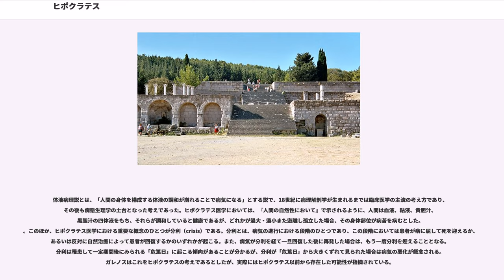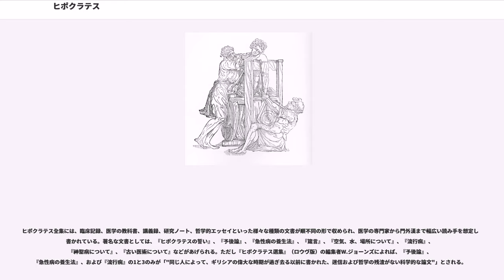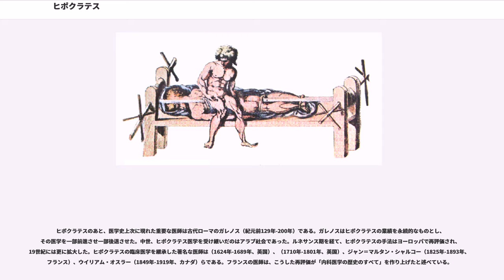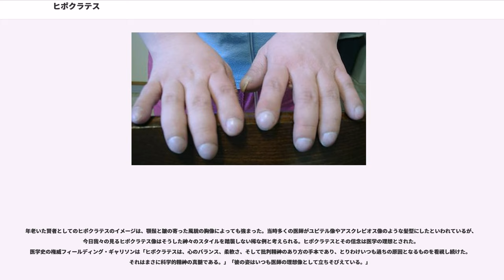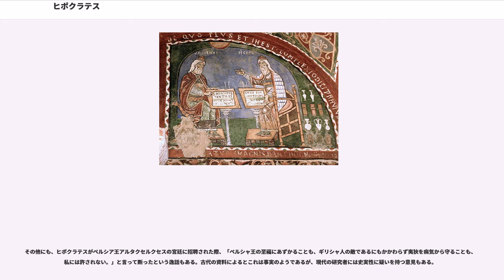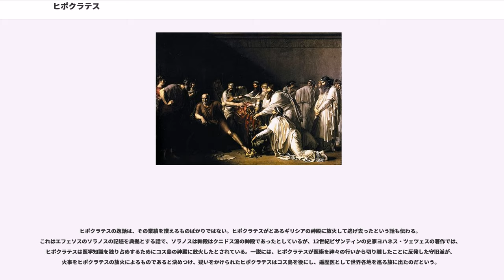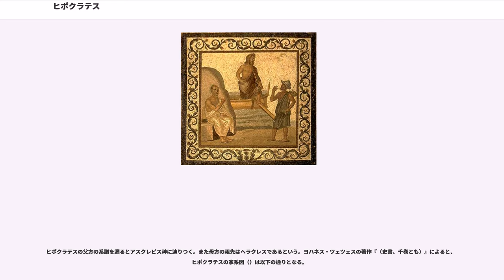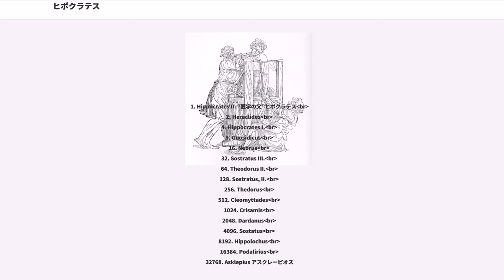ヒポクラテス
ヒポクラテス（ヒッポクラテース、古代ギリシア語: 、 , 紀元前460年ごろ - 紀元前370年ごろ）は古代ギリシアの医者。

エーゲ海に面したイオニア地方南端のコス島に生まれ、医学を学びギリシア各地を遍歴したと言い伝えられるが、その生涯について詳しいことは分かっていない。ヒポクラテスの名を冠した『ヒポクラテス全集』が今日まで伝わるが、その編纂はヒポクラテスの死後100年以上経ってからとされ、内容もヒポクラテス派（コス派）の他、ライバル関係であったクニドス派の著作や、ヒポクラテスの以後の著作も多く含まれると見られている。

ヒポクラテス（或いはヒポクラテス派）の最も重要な功績のひとつに、医学を原始的な迷信や呪術から切り離し、臨床と観察を重んじる経験科学へと発展させたことが挙げられる。さらに医師の倫理性と客観性について『誓い』と題した文章が全集に収められ、現在でも『ヒポクラテスの誓い』として受け継がれている。
人生は短く、術のみちは長い と言う有名な言葉もヒポクラテスのものとされており、これは「ars longa, vita brevis アルスロンガ、ウィータブレウィス」というラテン語訳で現代でも広く知られている。病気は4種類の体液の混合に変調が生じた時に起こるという四体液説を唱えた。また人間のおかれた環境（自然環境、政治的環境）が健康に及ぼす影響についても先駆的な著作をのこしている。

これらヒポクラテスの功績は古代ローマの医学者ガレノスを経て後の西洋医学に大きな影響を与えたことから、ヒポクラテスは「医学の父」、「医聖」、「疫学の祖」などと呼ばれる。

ヒポクラテスが紀元前460年頃にギリシャのコス島で生まれた実在の人物であること、また生前から医者としても医学の指導者としても著名な人物であったことは多くの歴史家が認めるところであるが、その他に伝えられる伝記の類は資料の裏付けのないものが多く、おそらく史実ではない。（詳細は逸話の節を参照のこと。）

ヒポクラテスについての記述は、紀元前4世紀のプラトンやアリストテレスの著作、10世紀のスーダ辞典や、12世紀のの著作にも見られるが、初めてヒポクラテスの伝記を著したのは2世紀ギリシアの医者であり、このソラノスのヒポクラテス伝は今日でもヒポクラテスを知る上で最も重要な情報源である。ソラノスの伝記によると、ヒポクラテスの父親は医者のヘラクレイデス、母親はティザンの娘プラクシテラであるという。ヒポクラテスにはテッサロスとドラコンというの二人の息子がおり、娘婿のポリュボスと共にヒポクラテスの医学の弟子であった。古代ローマの医学者ガレノスによると、ポリュボスがヒポクラテスの真の後継者である。なお、テッサロスとドラコンにはそれぞれヒポクラテスという名前の息子がいたという。ソラノスはまた、ヒポクラテスは父親と祖父から医術を学び、他の学問をデモクリトスとゴルギアスから学んだと記している。コス島のアスクレピオス神殿（診療所でもあった）で医術の訓練を積み、トラキアの医者、セリュンブリアのヘロディコスからも教えを受けていた可能性がある。なお同時代人でヒポクラテスについて触れた著作を遺したのはプラトンだけであり、対話篇『プロタゴラス』（311B）と、『パイドロス』（270C-E）の2箇所にヒポクラテスに関する記述がある。『プロタゴラス』の記述は「アスクレピオス派の医者、コス島のヒポクラテス」とごく簡潔であるが、ヒポクラテスがプラトンと同じ時代に実在した人物であったことが窺える。

生年が紀元前460年とされることから、ヒポクラテスは『戦史』を著した歴史家トゥキディデスと同い年、また哲学者ソクラテスよりおよそ10歳年少で喜劇作家アリストパネスよりも15歳ほど年長であった。この時代はギリシアの古典期にあたり、ペルシア戦争に勝利したアテナイは、ペリクレス（紀元前444年から紀元前430年までアテナイの将軍職）のもと最盛期を迎え、哲学、建築、彫刻、文学など数多くの分野で今日まで影響を及ぼす文化が生まれた。（この時代をペリクレス時代ともいう。）なおアテナイはペリクレスの死後ペロポネソス戦争を経てスパルタに覇権を奪われやがて衰退した。

ヒポクラテスは生涯医学を教え、自ら実践し、また遍歴医として少なくともテッサリアやトラキア、さらに地中海と黒海の間にある内海マルマラ海の辺りまで旅をし、テッサリア地方の中心都市ラリサで死去したといわれ...